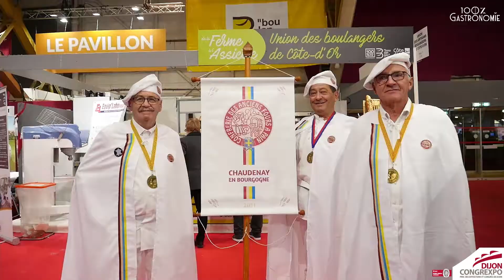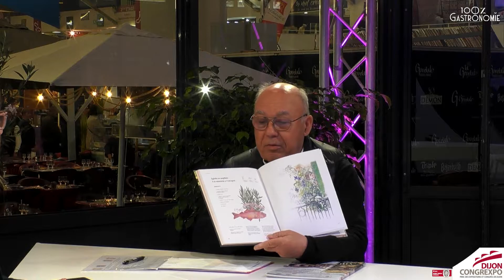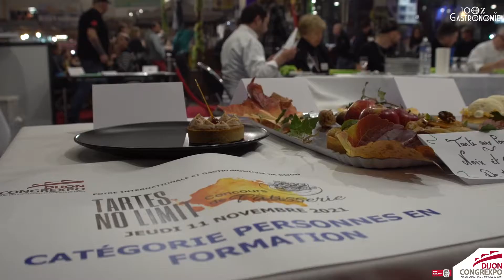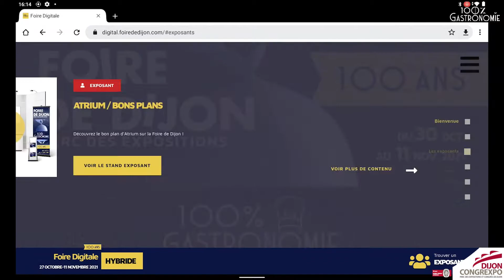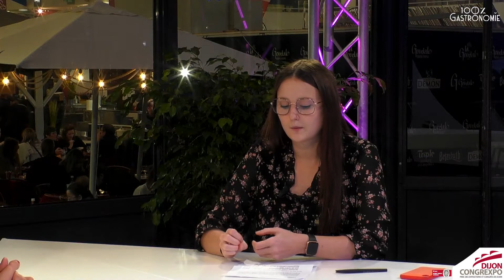[VIDÉO] EN DIRECT DE LA FOIRE N°13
Retrouvez notre quotidienne "En direct de la Foire" filmé depuis notre studio TV en plein cœur de la Foire de Dijon !

Réalisateur : David Meugnot
Présentatrice : Amandine Ibled
Technique : Dijon Congrexpo